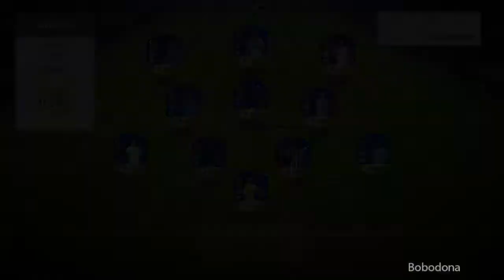FIFA 18 更换三叉戟，场均进球翻倍？| 张玉宁荣耀之路 #8